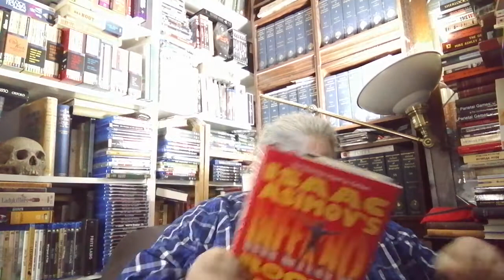The Future History Project: Caliban by Roger MacBride Allen (Week 32 of the FHB)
Week 32

Caliban by Roger MacBride Allen, 1993.